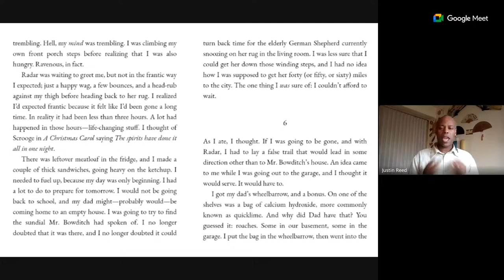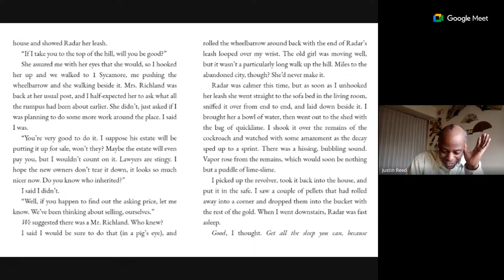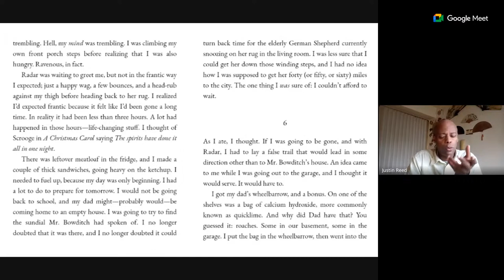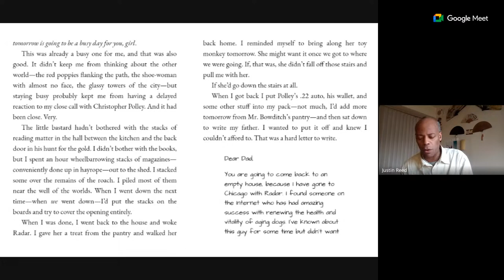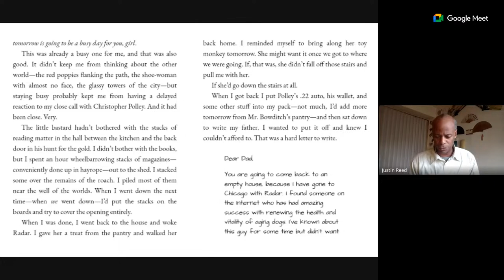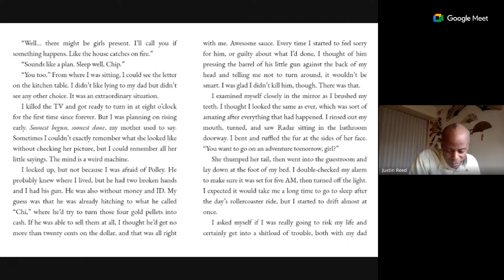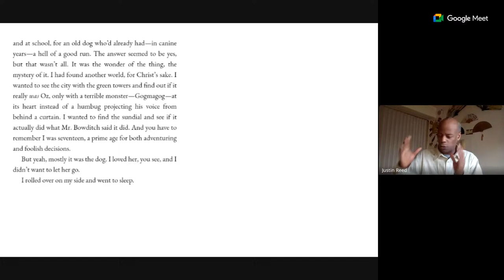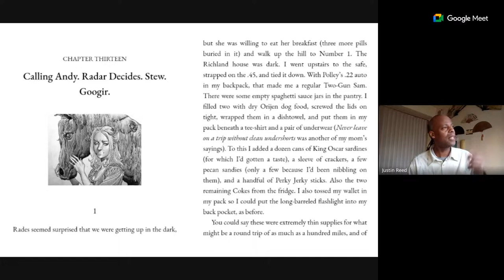Real English Party Online Tuesday Afternoon Book Club (LIVE) - 12/12/23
Join Real English Party Host, Justin
in our newest online English Book Club in the afternoon!